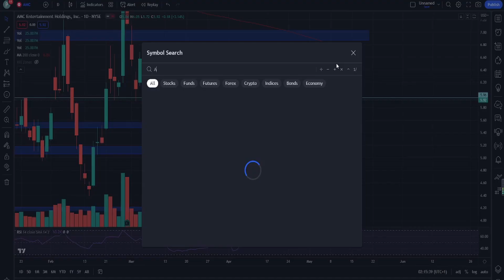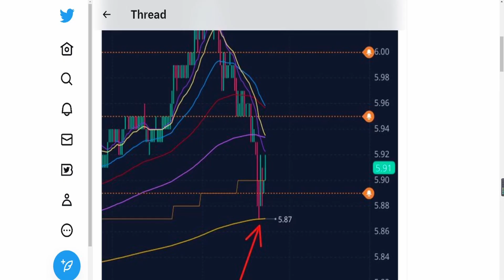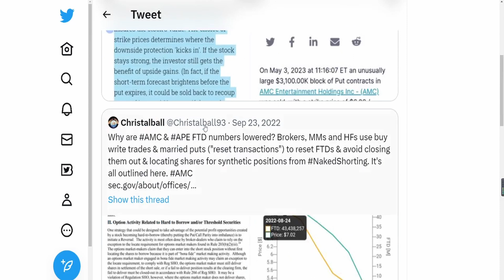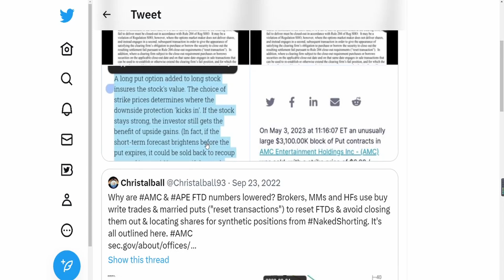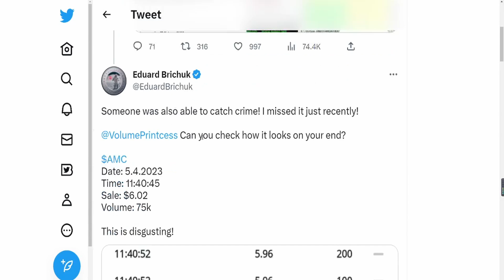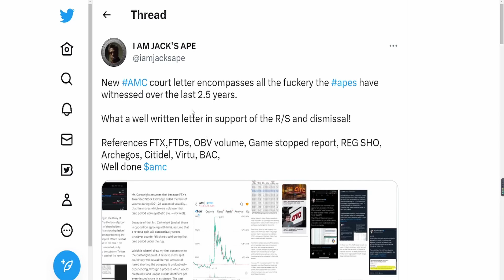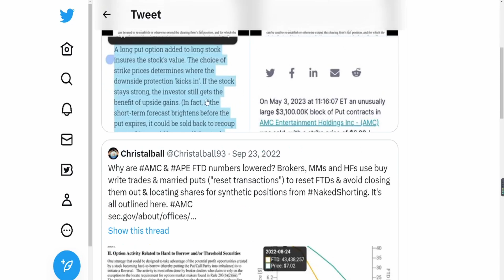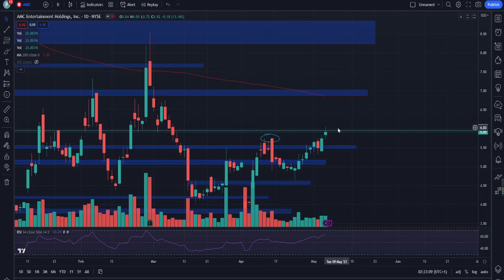AMC BOUNCING OFF ALGORITHM PRICE! AMC SHORT TERM PT! RESETTING FTDs TECHNIQUES! Short Squeeze Update